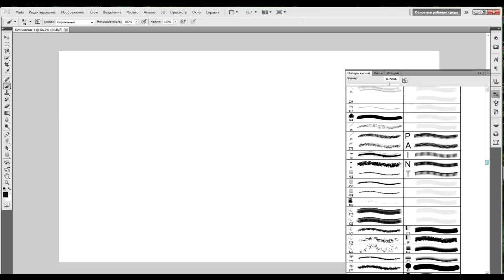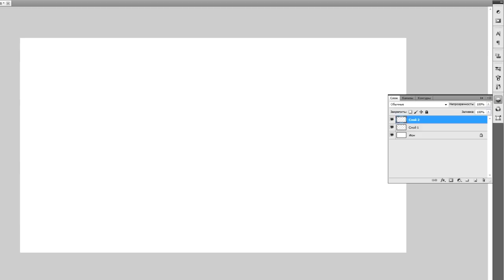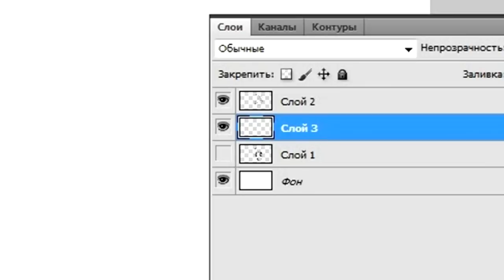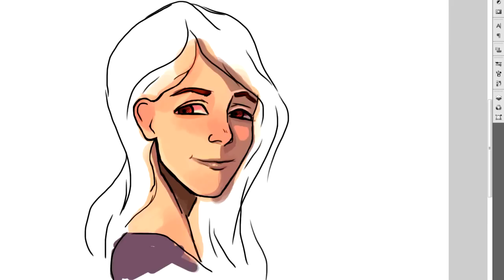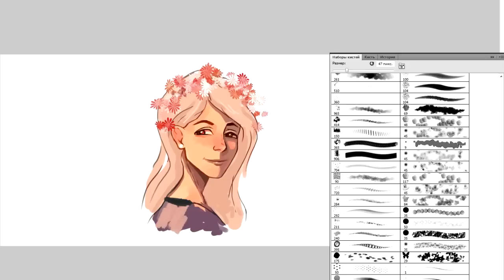Как рисовать в Photoshop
Я конечно не мастер объяснять, но надеюсь... вы что-то поняли.